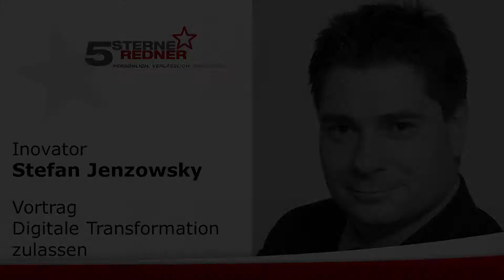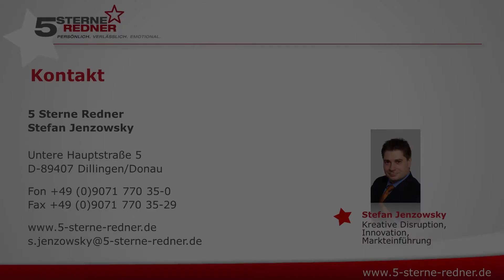Innovator Stefan Jenzowsky: Vortrag Digitale Transformation zulassen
Innovativ und inspirierend: Innovator Stefan Jenzowsky ist Experte für neuezukunftweisende Geschäftsmodelle, Produkte, Start-ups und Disruption. Bereitszu Beginn seiner Karriere im Management holte er sich seine Inspiration direkt ausdem Silicon Valley, begleitete mehrere Start-ups erfolgreich in ihrer Entwicklungund ist Praktiker durch und durch.

Wenn Sie ganz bequem per E-Mail auf dem Laufenden gehalten werden wollen, ist unser 5 Sterne-Newsletter genau das Richtige für Sie!

Sie haben noch Fragen? Wir helfen Ihnen gerne weiter: Persönlich, direkt und ohne Warteschleife